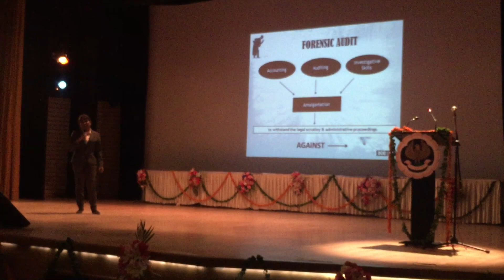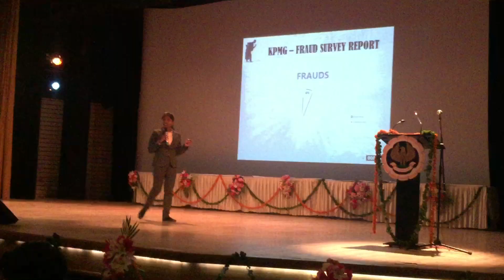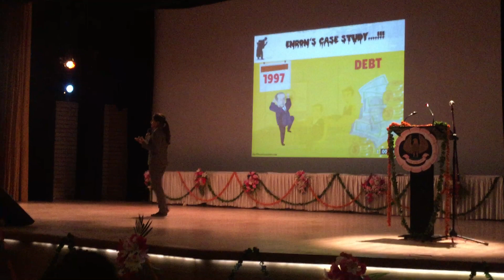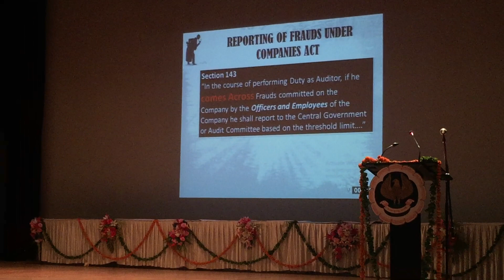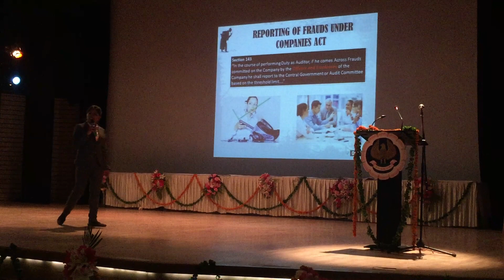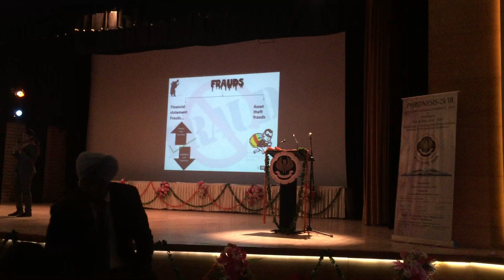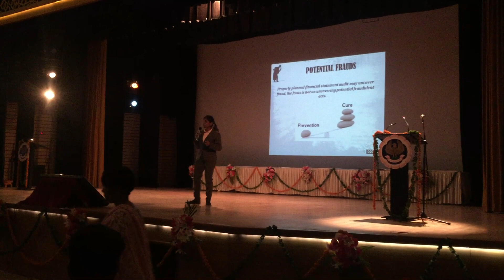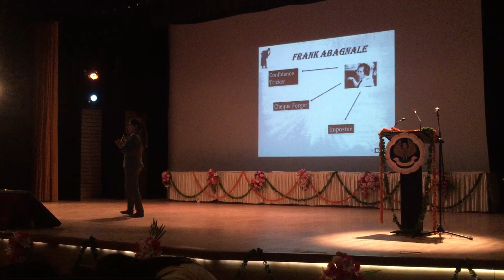Best Paper Presenter of National Conference- Forensic Audit vs Financial Audit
Revati Naidu Won First Prize At National Conference for CA Students for Paper Presentation on Topic Forensic Audit at Chandigarh.